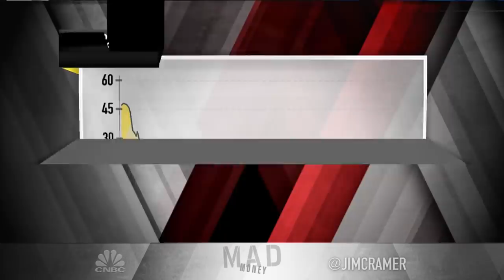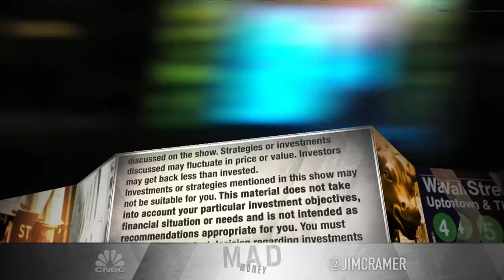Jim Cramer on how Peter Lynch's investing principles can be applied today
After the dotcom collapse, Peter Lynch's market approach went out of style, but his investment advice remains relevant today, "Mad Money" host Jim Cramer said.